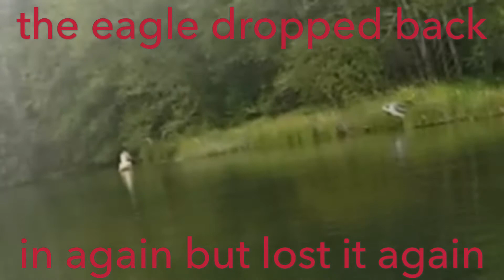Chasing tigers........Mother Nature and muskie escape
Pretty cool trip minus the muskie lost at the boat side.   We saw an eagle chasing a hawk out of its area. Saw the same eagle later fly down and try and get a sucker fish twice.  We then saw the fish come up to the surface and die. Pretty messed up eagle.  And lost a low 40’s tiger at the boat.
Then a honey bee landed on me and started grooming itself. Lol.